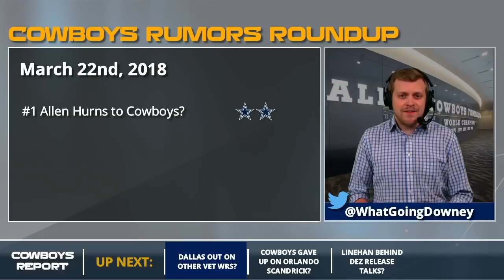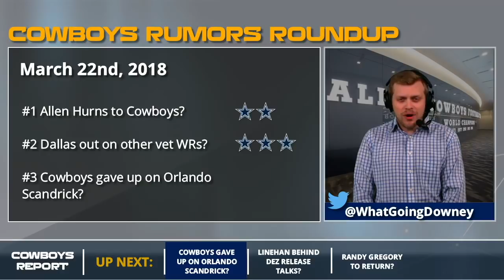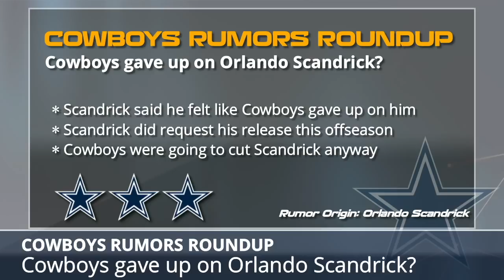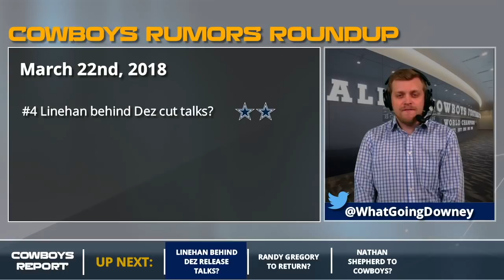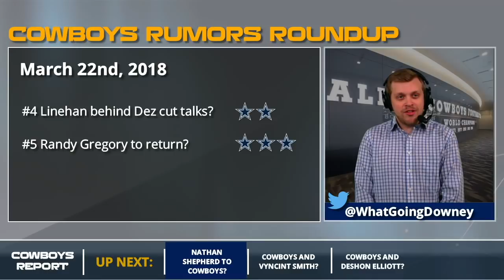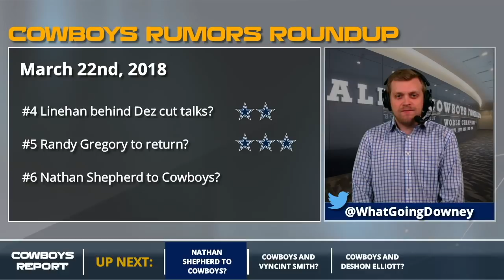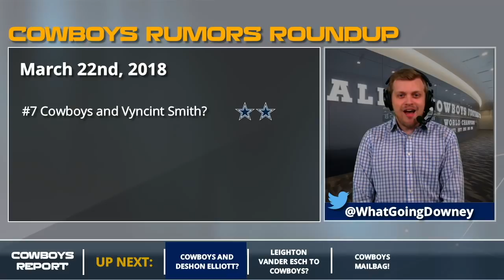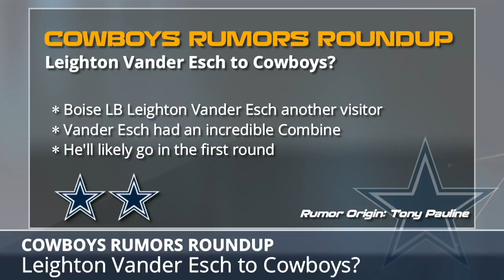Cowboys Rumors: Latest On Signing Allen Hurns, Randy Gregory’s Return And Dez Bryant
Check out the latest Dallas Cowboys Rumors on the Cowboys Report with Tom Downey. The Cowboys rumors featured today include the latest on the Cowboys signing Allen Hurns, Randy Gregory’s return, Dez Bryant’s future, Scott Linehan and some of the players the Cowboys are bringing in for pre-draft visits.

- Allen Hurns to Cowboys?
- Dallas out on other vet WRs?
- Cowboys gave up on Orlando Scandrick?
- Linehan behind Dez release talks?
- Randy Gregory to return?
- Nathan Shepherd to Cowboys?
- Cowboys and Vyncint Smith?
- Cowboys and DeShon Elliott?
- Leighton Vander Esch to Cowboys?